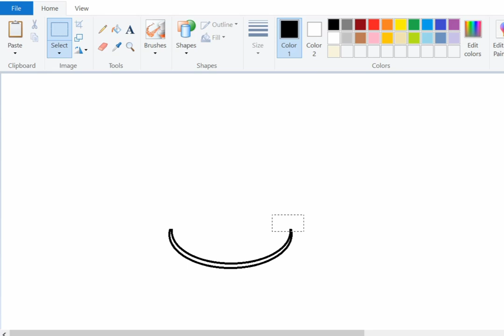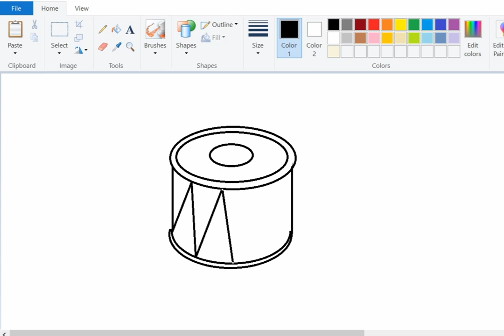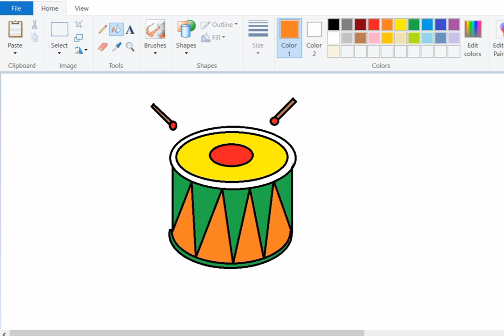Easy Drum Drawing on ms paint / step by step tutorial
drawing drum,
drawing drum set,
drawing drum easy,
drawing drumstick,
drawing drum truck,
musical instruments drawing drum,
drums simple drawing,
easy drawing drumstick,
ganesha drawing drum,
ganpati drawing drum,
drawing drum drum,
drum drawing with colour,
water drum drawing,
eardrum drawing,
snare drum drawing,
drawing a drum,
drum drawing and colour,
draw a drum easy,
drawing a drum set,
draw a drum and fill it with dots,
drum drawing step by step,
drawing with doms brush pen,
drum box drawing,
drawing mein drum kaise banate hain,
drawing mein drum kaise banaen,
drum beat drawing,
gram bangla drawing,
raffle drum beat,
bass drum drawing,
big drum drawing,
drum box ki drawing,
drum kaise banate hain drawing,
bongo drum drawing,
paano mag drawing ng bass drum,
boiler drum internal drawing,
drum drawing colour,
drawing closer drum cover,
drawing days drum cover,
congo drum drawing,
raffle drum diy,
drawing days drum,
drum drawing drum drawing,
durga puja drum drawing,
d for drum drawing,
drum drawing easy with colour,
drum raffle effects,
bass drum drawing easy,
water drum drawing easy,
snare drum drawing easy,
how to draw eardrum,
easy drawing drum,
drum set drawing easy,
drum kit drawing easy,
human eardrum drawing,
drawing for drum,
g drawing,
drawing drum kit,
drum kaise banate hain drawing mein,
how to drawing drum,
how to make easy drum drawing,
how to make drum set drawing,
drum instrument drawing,
drawing in drum,
drum drawing in colour,
how to make drum in drawing,
indian drum drawing,
jrms drum and lyre,
drum ki drawing,
drum kit drawing,
drum set ki drawing,
drum truck ki drawing,
drum man drawing,
how to make drawing drum,
raffle drum roll,
drawing barrel,
paano mag-drawing ng drum,
drawing of drum,
drawing of drum set,
drawing of drum with colour,
drawing of barrel,
oil drum drawing,
drum plotter drawing,
drum printer drawing,
drum pencil drawing,
drawing closer planetshakers drum cover,
drum drawing picture,
drum picture drawing,
pellet drum drawing,
drum playing man drawing,
q drawing,
how to draw a set of drums,
r. drawing,
draw a drum set,
how to draw a radiation symbol,
how to draw lowercase r,
drumstick drawing,
drum sketch drawing,
drum set drawing,
small drum drawing,
side drum drawing,
structure of the eardrum drawing,
drawing the drum,
drum drawing tutorial,
raffle ticket drum,
drums drawing tamil,
raffle ticket drum with a spinning,
draw the drum and colour it,
drum truck drawing,
drum photo drawing,
draw water drum,
how to draw xylophone,
x for xylophone drawing,
how to draw xylophone easy,
how do you draw a drum,
how to draw small drum,
how to draw yellow dragon,
z drawing,
z for zip drawing,
drawing of xylophone,
drawing of a drum,
3d drum drawing,
draw 5 musical instruments,
4 musical instruments drawing,
draw drum,
6 musical instruments drawing,
draw a picture of drum,
drawing all instruments